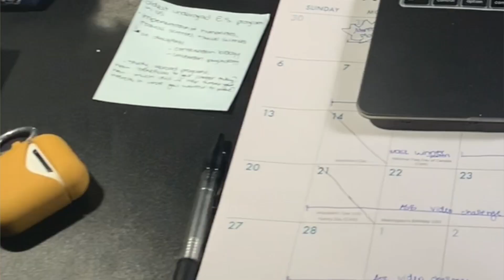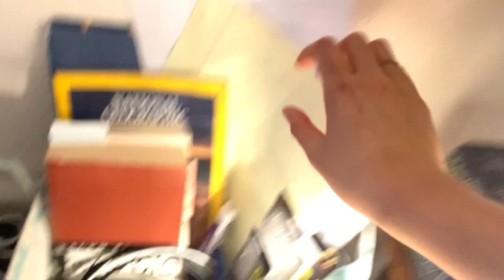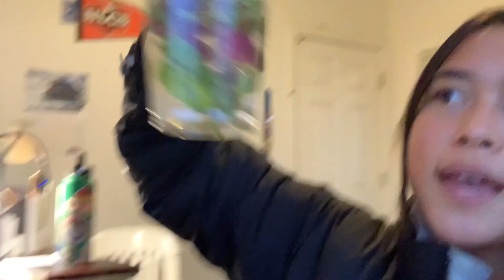Realistic DESK DECLUTTER | POST FINALS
Declutter my desk w me POST FINALS! I hadn't cleaned my desk in weeks bc of finals; I felt a spur of cleaning and had to take advantage of it :)